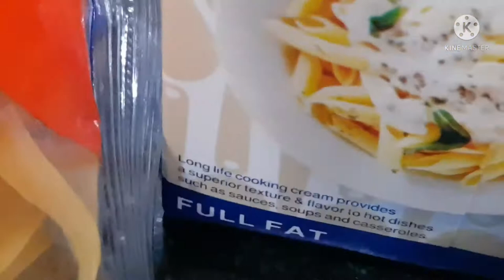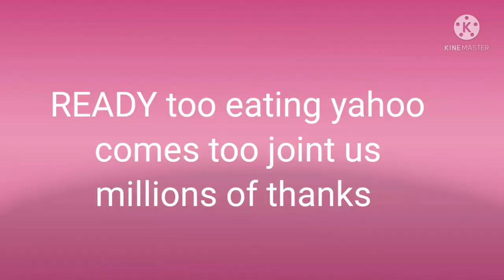MUKBANG Spaghetti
Noria Vloger